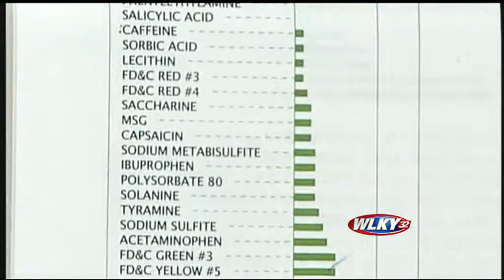Nutritionist: Many people don't eat right foods for their bodies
A local nutritionist says too many people are suffering from a variety of conditions because they just aren't eating the right foods for their bodies and a simple blood test makes quite a difference.